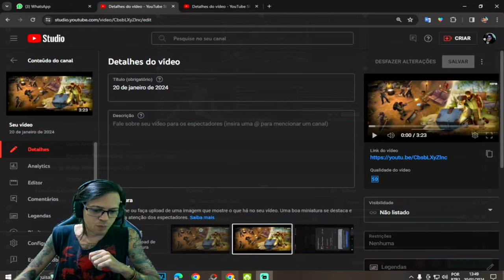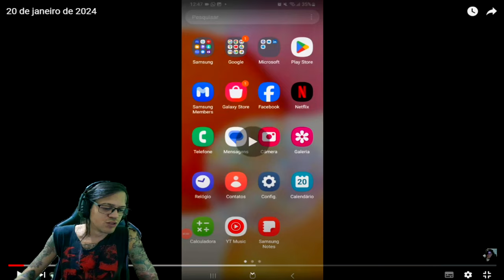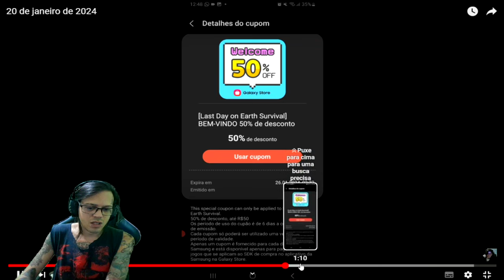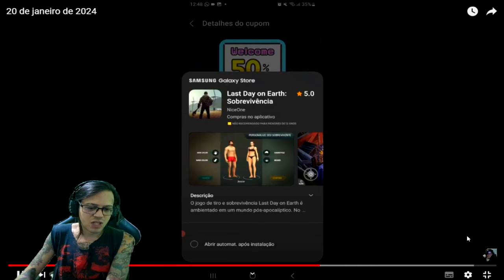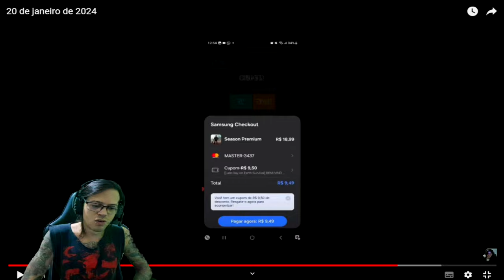●APROVEITE AGORA!! CUPOM 50% DE DESCONTO NO LAST DAY🤩 GALAXYSTORE 👁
▬▬▬▬▬▬▬▬▬▬▬ஜ۩۞۩ஜ▬▬▬▬▬▬▬▬▬▬▬▬▬

Deixe o Like - 00:00
SE INSCREVA E DEIXE O LIKE  - 12:00